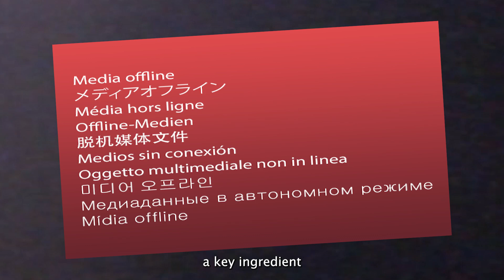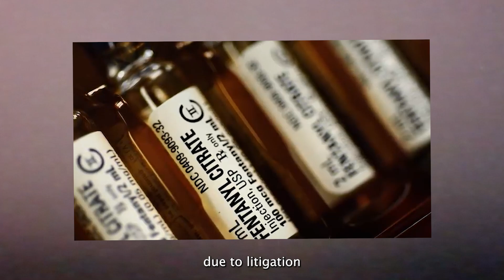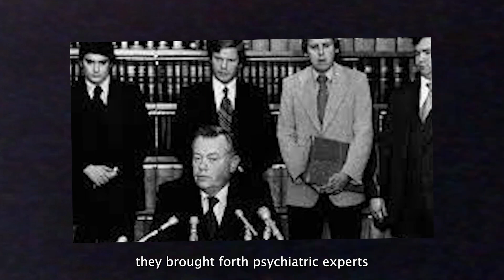Last Interview With Death Row Inmate Before Execution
Part 1: Last Interview  With Death Row Inmate Before Execution